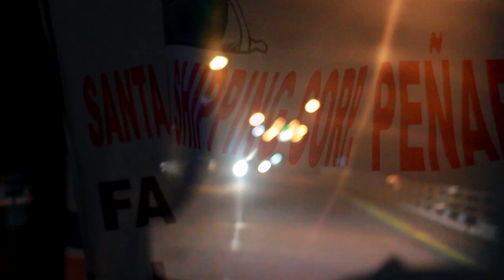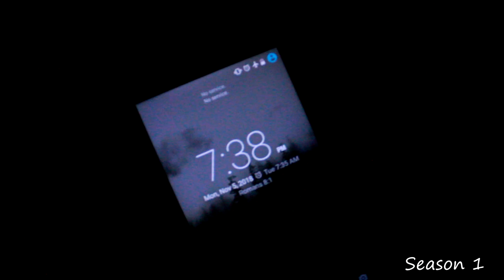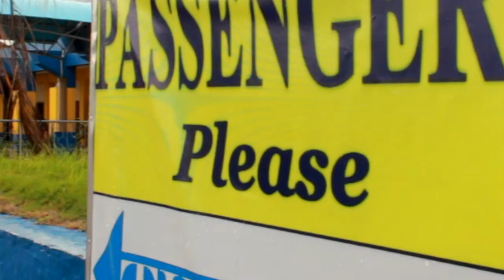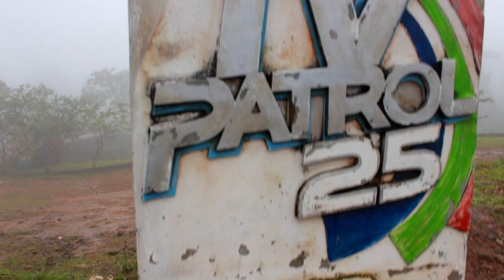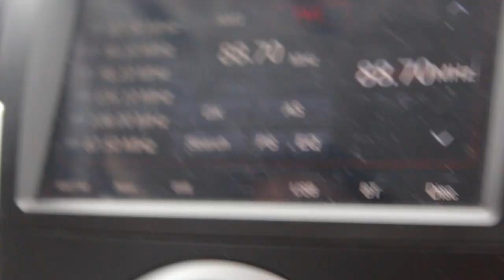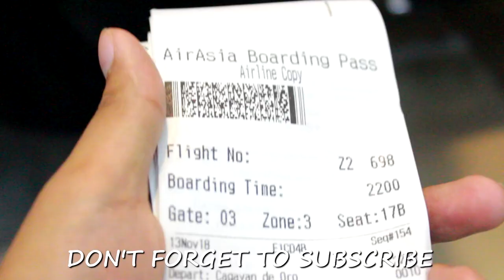Luzon to Mindanao - Road Trip to Iligan City (Travel Vlog) | Albert Jarod Ibay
Hi guys! I'm back with a new video! This time we have a cool video a Travel vlog in fact. This time we went to Iligan with the fam in a 3 day road trip! Expect cinematic content and drone footage partnered with my sexy voice overs.